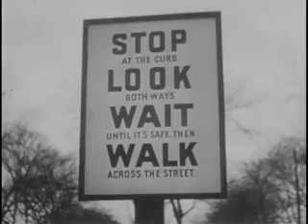Jimmy of the Safety Patrol (1950)